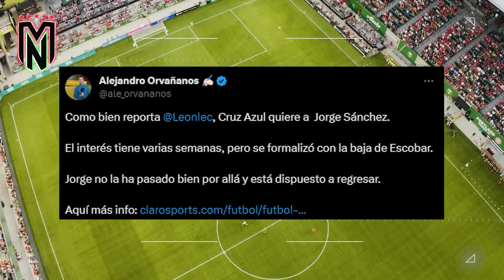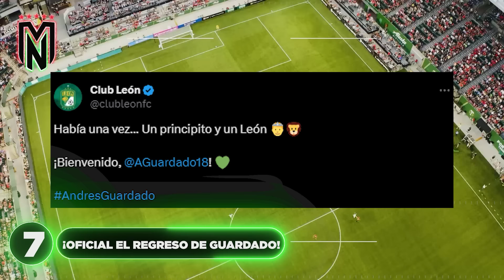Chivas MANDA CALLAR A TODOS TOMA DURA DECISIÓN😱|Jorge Sánchez TRAICIONA a Ame😡|¿Bye CRACK de Tigres?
¿Chivas cambia las reglas?

Jorge Sánchez le aplica la traición al América.

Tigres cepilla a una figura.